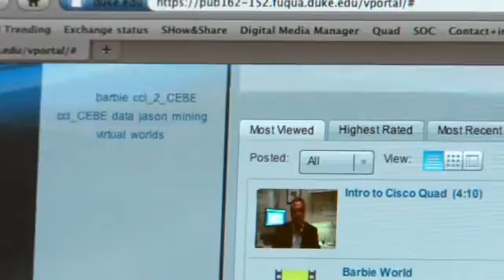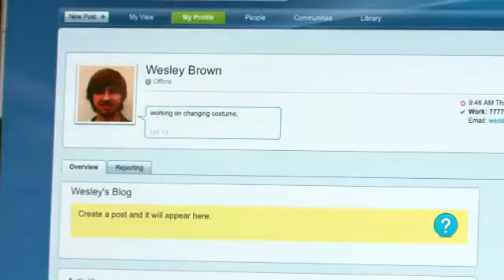Duke University Leverages Cisco Collaboration Technology to Improve Learning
Using Cisco Quad as a collaboration space.
Facebook for the enterprise.
Quad for joint learning.
Show and Share to record class lectures on video and MXE to transcode and transcribe.
TelePresence classroom.